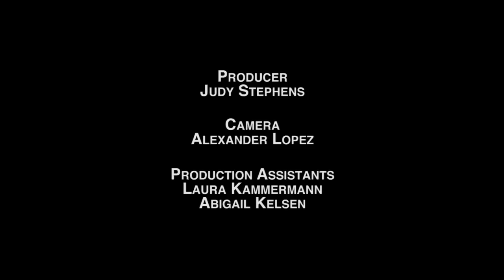Make It Marvel: Baby Groot